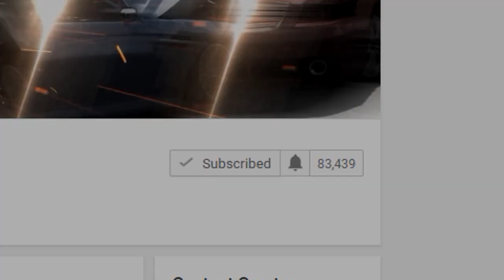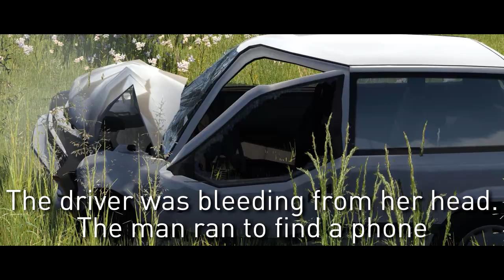Emergency Stories [13] (Short Stories) - BeamNG Drive - "Hospital Rush"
Emergency Stories in BeamNG Drive Episode 13 is here "Hospital Rush". This episode features a side impact collision, a rear impact multi car accident, and a speeding car hitting a tree.

Emergency Stories is based off of real shows like Rescue 911. This is similar to what other BeamNG channels simply call "Short Stories" but this series has a bigger focus on the aftermath and emergency services response. Each episode has 1-4 "stories" / short movies where an emergency event happens. There are a variety of things that happen, speeding crashes, loss of control crashes, police chases, rollovers, highway pileups, and more! all with a short stories background to go with them.

NO REAL PEOPLE ARE HURT IN THE MAKING OF THIS SERIES. This series is based off of real shows like Rescue 911, cops, ect. This is basically a BeamNG version of that. Rescue 911 has helped people learn realworld skills which has helped people be better drivers and know how to react in emergency situations.

Story 1: A man is rushing to the hospital with his pregnant wife and they unfortunately don't make it far before an accident occurs.

Story 2: A man driving a truck is texting and causes a three-car accident.

Story 3: A man runs out of gas and leaves his car, another driver hits his car and then plows into a tree at high speed.

Drive safe!

About game: BeamNG.drive is a realistic, immersive driving game offering near-limitless possibilities. Our soft-body physics engine simulates every component of a vehicle in real time, resulting in realistic, dynamic behavior. The driving feel is authentic and visceral, and crashes are realistic and violent; yet the physics are accessible enough to drive with a keyboard or gamepad while still being authentic with a full racing wheel with uncompromising realism.

PC Specs:
CPU: Intel i7-6700k
GPU: GTX 1070
RAM: 16GB DDR4
SSD: Samsung 850 EVO 250GB
HDD: 2TB